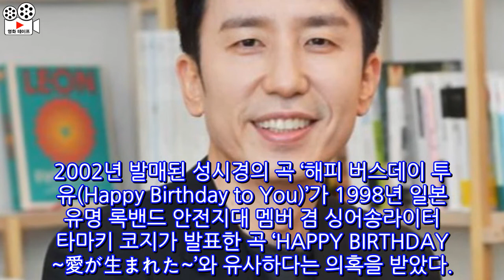유희열, 13년만에 '스케치북' 하차…"표절 동의 힘든 부분 있다"